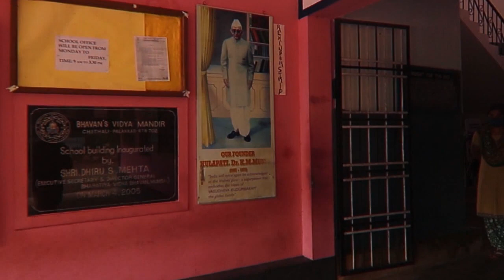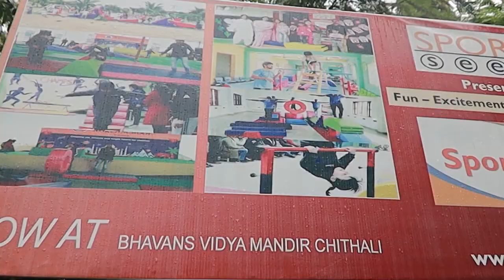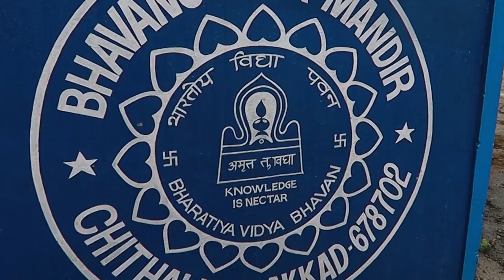Management Committee - Palakkad Kendra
Discussion held at Palakkad Kendra Office